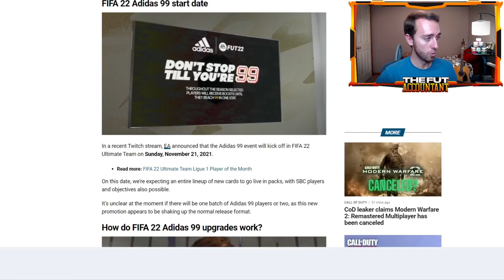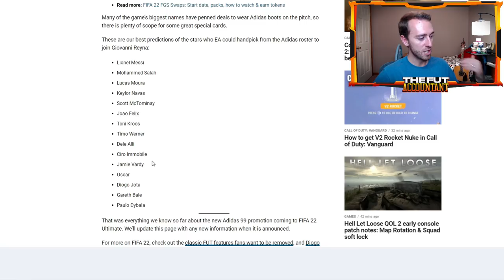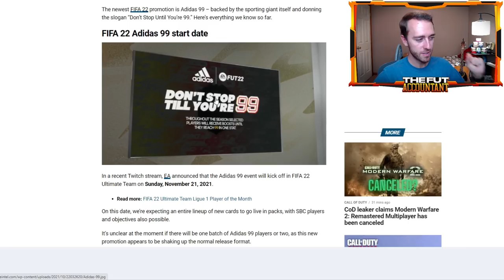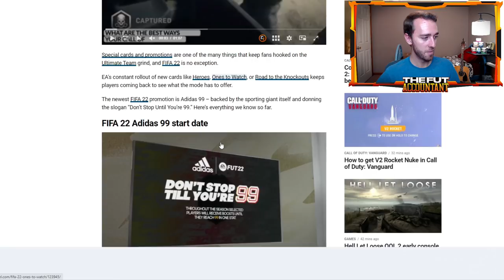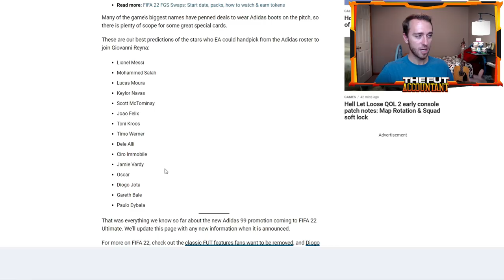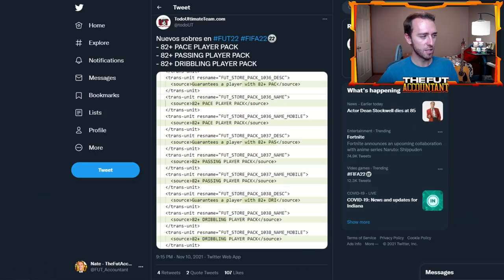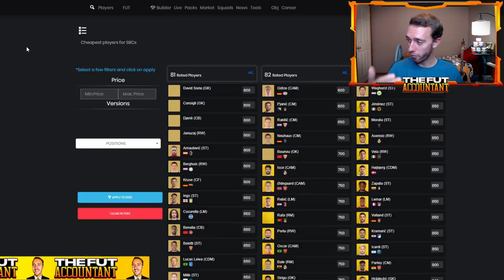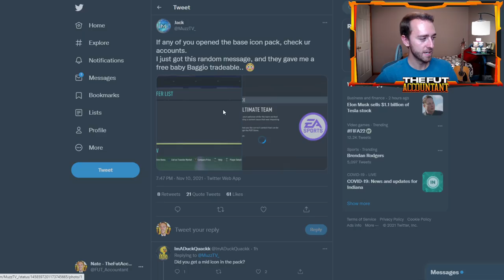DON'T STOP 'TILL YOU'RE 99! NEW ADIDAS NUMBERSUP PROMO FRIDAY! FIFA 22 Ultimate Team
The NEW Adidas NumbersUP 'Don't Stop 'Till You're 99' Promo is coming to FIFA 22 Ultimate Team! In this video we talk about what this new promo could bring to FUT 22 and the crazy market movements happening right now!